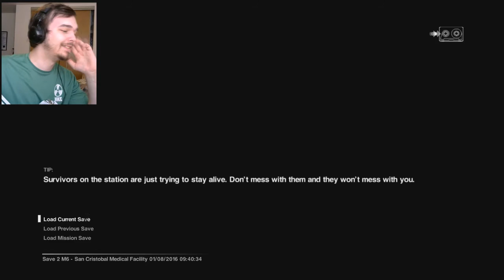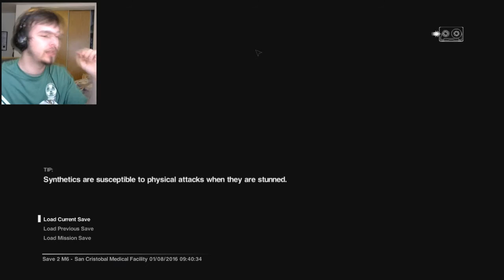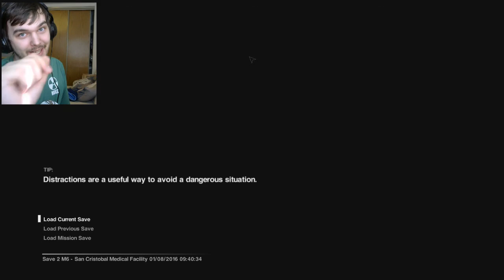WHY CAN'T I WIN IN LIFE! │ Alien Isolation #8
I can't handle this any more please drop some tips!